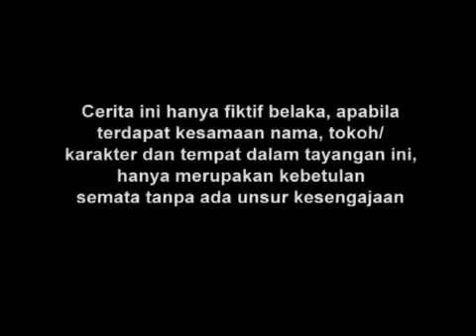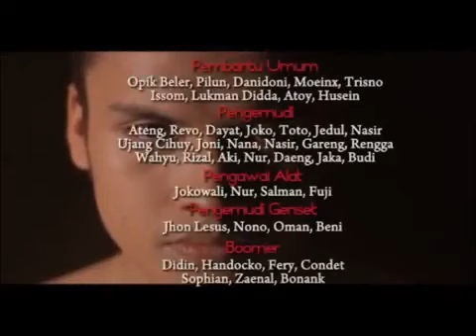Manusia Harimau - Episode 35